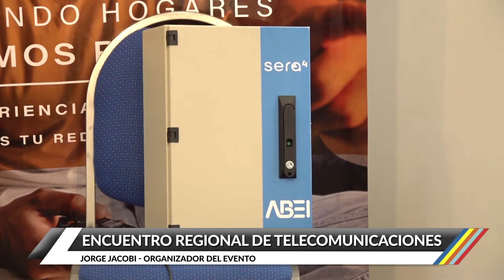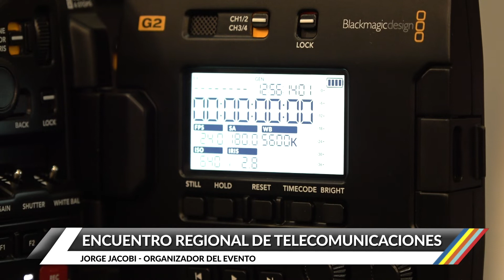Jorge Jacobi - Encuentro Regional de Telecomunicaciones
Los días 7 y 8 de septiembre se llevó adelante en el Centro Provincial de Convenciones, en la ciudad de Paraná, el 26° Encuentro Regional de Telecomunicaciones dónde se desarrollaron más de 14 capacitaciones y una exposición comercial con 28 firmas de nivel internacional.